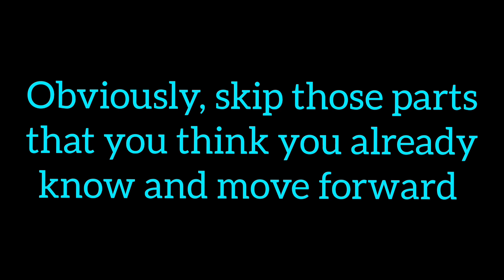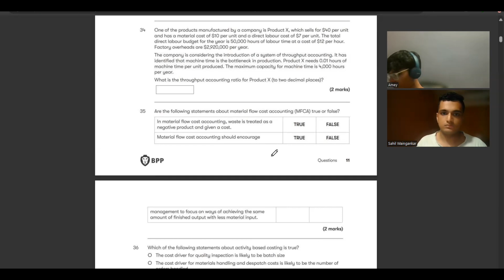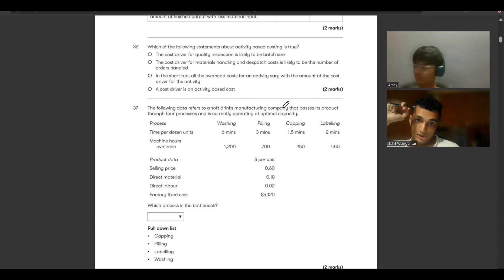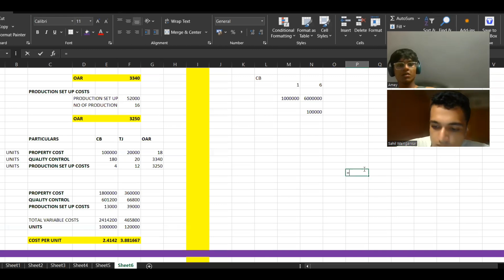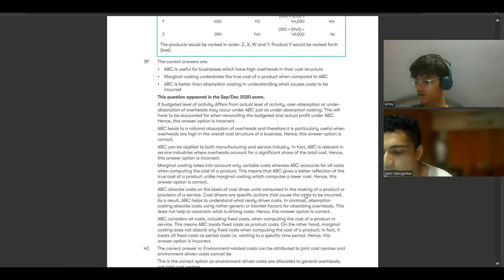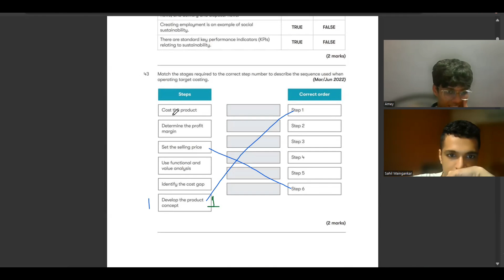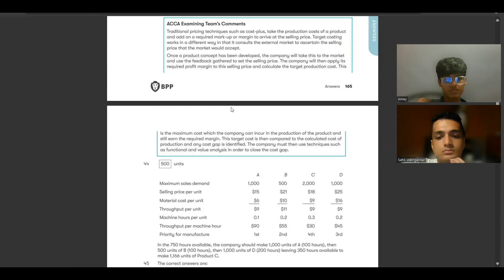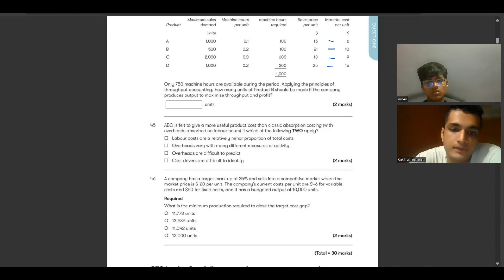ACCA F5/PM Section B Solving PART 5 / Study along / ft. Amey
This video contains detailed ACCA F5/PM Section B Solving / Study along /  ft. Amey

If you guys think that you can learn something by watching our study along with videos, then please feel free to join.

And also comment your doubts below.